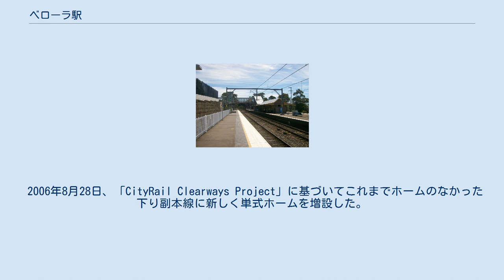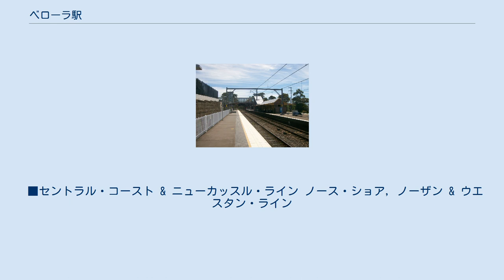ベローラ駅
べローラ駅（べローラえき、英語: Berowra railway station）は、ニューサウスウェールズ州のホーンズビー市べローラ地区にある、Sydney Trainsの駅である。
路線としては、都市間列車のセントラル・コースト & ニューカッスル・ラインと、近郊電車のノース・ショア, ノーザン & ウエスタン・ラインが停車する。
近郊電車（Sydney Trains）の運行上の北限となる駅である。
 1887年4月7日、メイン・ノース線がホーンズビー - ホークスバリー・リバー間で延伸されると同時に開業した。
1909年には当駅付近の複線化にしたがって、現在の島式ホームが建てられた。
 1983年10月23日に下り副本線が完成し、列車の折り返しが可能な駅となった。
このため、これまで隣駅のコワン駅までだった近郊電車の運行の北限が、1992年1月より当駅にとって代わることになった。
 2006年8月28日、「CityRail Clearways Project」に基づいてこれまでホームのなかった下り副本線に新しく単式ホームを増設した。
これにより、近郊電車が2番線の下りホームに停車中でも、都市間列車が新たにできた3番線ホームに同時停車することができるようになっている。
また、同プロジェクトには駅設備の更新も含まれており、エレベーター付きの跨線橋が新たに建設され、ホームの屋根部分が延伸された。
 べローラ駅構内の配線図。
折り返し列車は2番線に入線する。
 単式ホーム1面1線（ホーム長：200m）と島式ホーム1面2線（ホーム長：181m）の計2面3線のホームを有する地上駅である。
東側の島式ホームの外側が1番線（上り主本線）、内側が2番線（下り主本線）、西側の単式ホームが3番線（下り副本線）となっている。
セントラル方面より運行される近郊電車は当駅までの運行であり、折り返しのために近郊電車は2番線ホームに停車する。
 2013年度の1日平均乗車人員は1,750人である。
Sydney Trains および NSW TrainLink 管内の駅では第124位である。
 ■セントラル・コースト & ニューカッスル・ライン ノース・ショア, ノーザン & ウエスタン・ライン